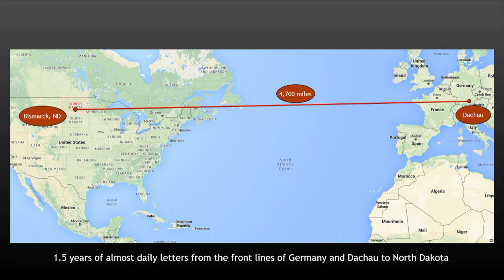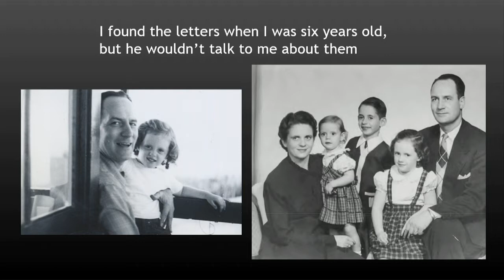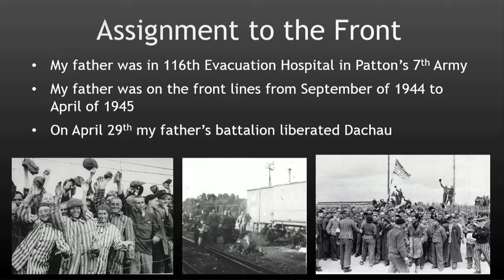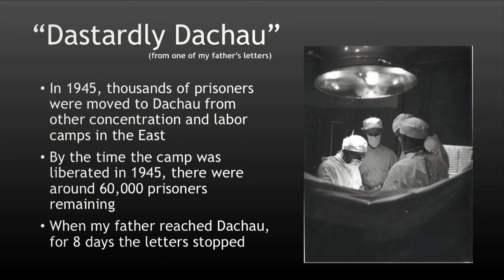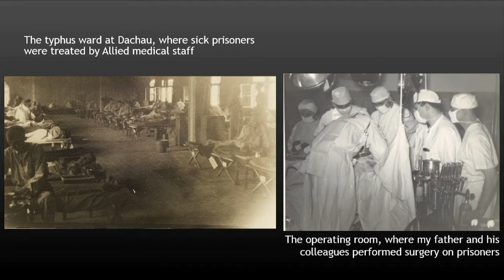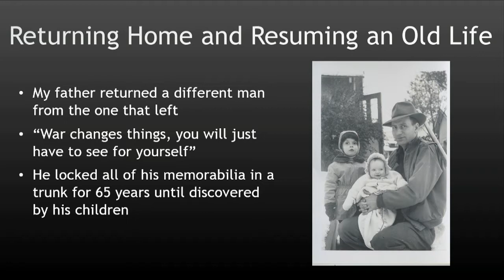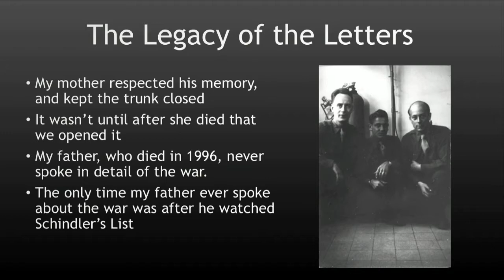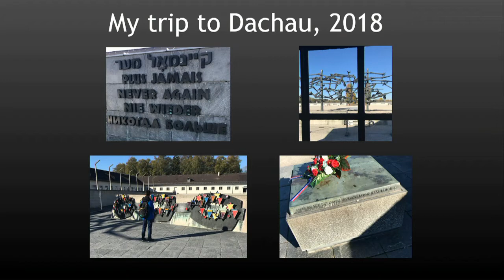Canby Library Presents Healing at Dachau: One Physician's Reflection on Liberation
David B. Wilsey, M.D. was one of 27 physicians that liberated Dachau Concentration Camp on April 29, 1945. He documented his medical and personal thoughts in the many letters he sent home to his wife. His daughter, Clarice Wilsey, will read from the letters and describe the work and thoughts of her remarkable father.